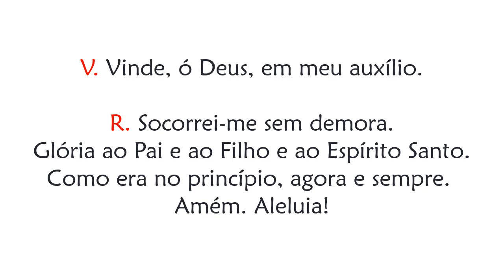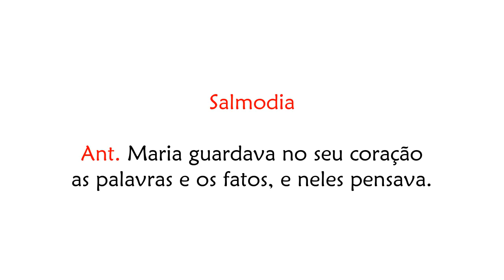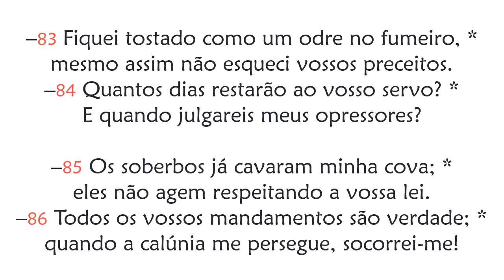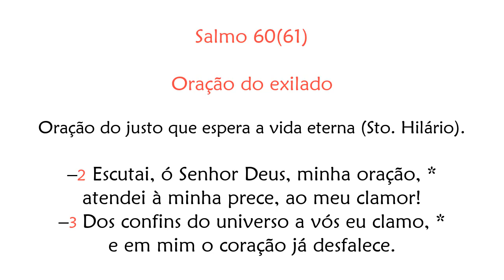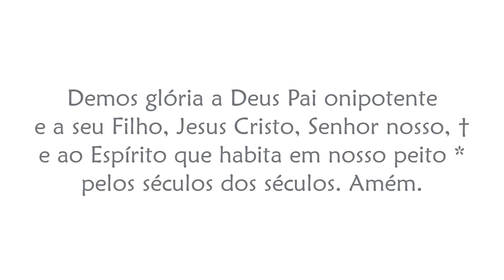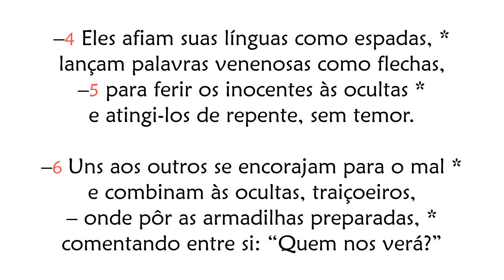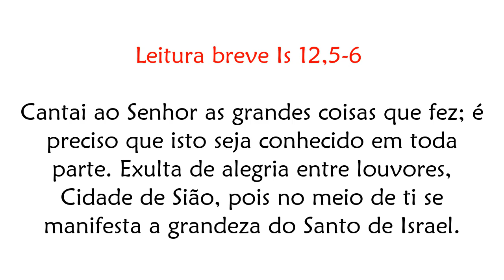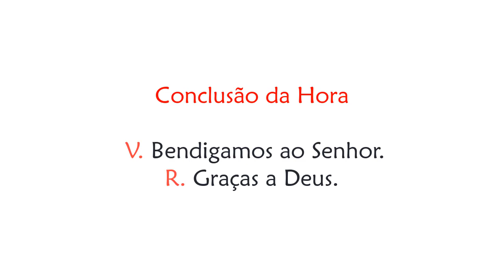Hora Sexta de 7 de Janeiro